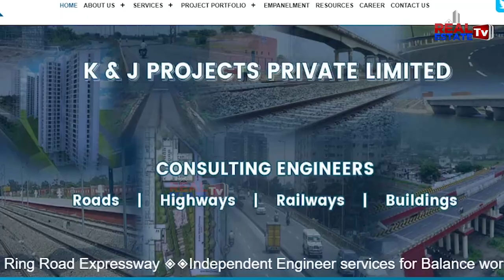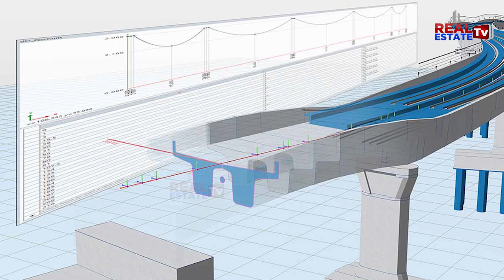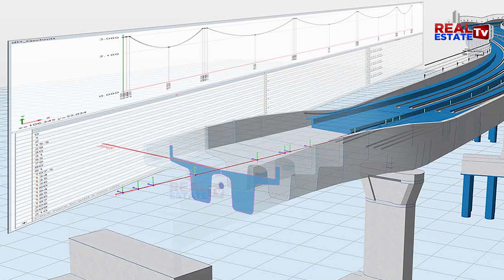RRR | Regional Ring Road | Field Work Start shortly | త్వరలో రీజినల్ రింగ్ రోడ్ ఫీల్డ్ వర్క్